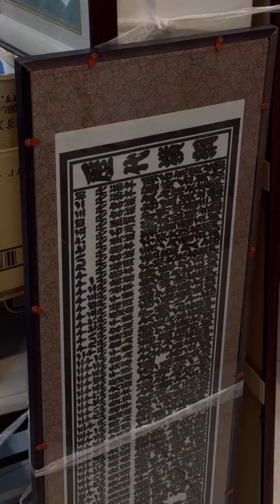[ EP1 ] រឿង “ បំណង “ Short Film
រឿង “ បំណង “ Short Film 🎞